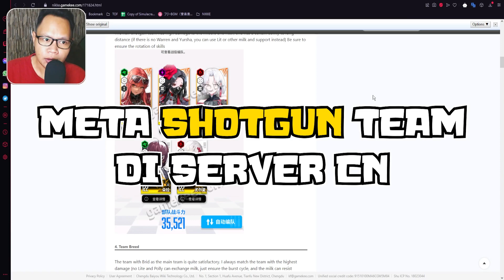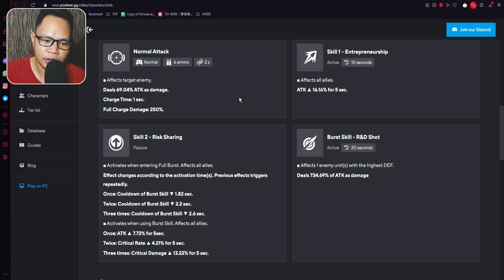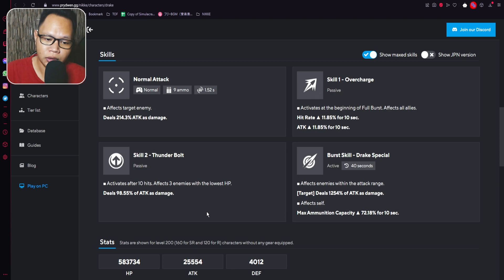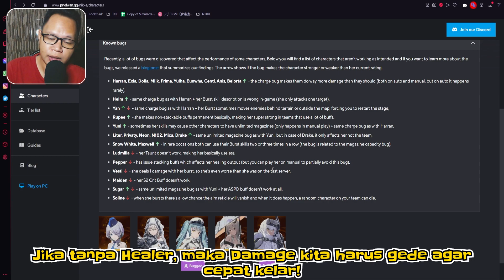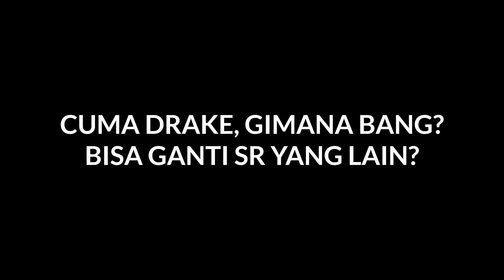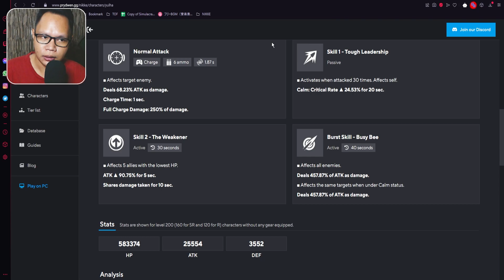Build Yang Bikin Boss Jadi Cupu! Goddess of Victory: NIKKE - Team Build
Build ini di ambil dari salah player China (Whale) Goddess of Victory: NIKKE di server CN. Dan ini adalah Shotgun Team di mana sangat cocok untuk kalian yang agak susah saat melawan Boss. Shotgun punya kelemahan tapi di build ini sudah diatasi juga.

goddess of victory nikke build,
nikke build ,
goddess of victory shotgun team,
nikke shotgun team,
nikke drake build,
nikke boss killer build,

Contents
0:00 SSR Team
4:04 Campur SR Team